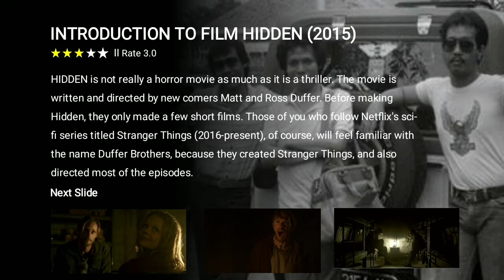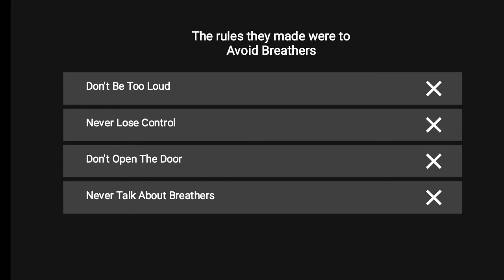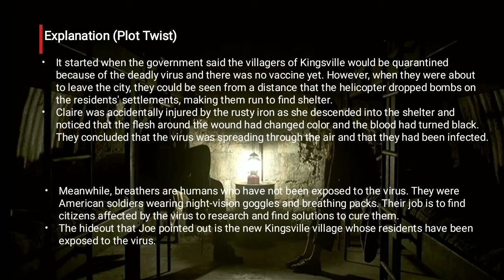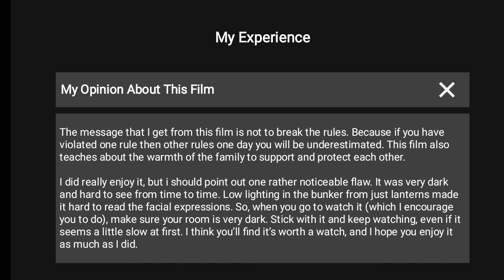Review Film Hidden (2015)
dibuat oleh Fafa Ravina Ircastra (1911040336) PBI4H untuk memenuhi tugas Extensive Reading yang diampu Mr. Satria Adi P, M.Pd